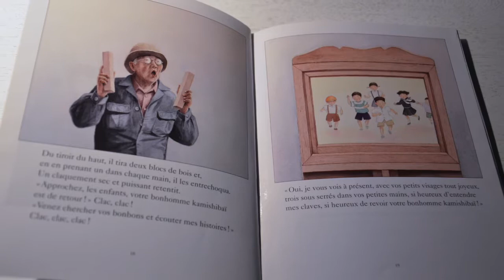Présentation du Bonhomme Kamishibaï - Allen Say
"Il n'y a pas bien longtemps, au Japon, dans une petite maison à flanc de colline, vivaient un vieil homme et sa femme. Bien qu'ils n'eussent jamais eu d'enfants, ils s'appelaient l'un l'autre « Jiichan » et « Baachan ». Jiichan signifie grand-père et Baachan veut dire grand-mère.
Un jour, Baachan dit: « Jiichan, cela fait trois jours que tu n'as pas dit un mot. » « Hum, je pensais combien mes tournées me manquaient », répondit Jiichan. Baachan le dévisagea: « Depuis quand as-tu arrêté ? » demanda-t-elle. « Hum, depuis de longues années... mais mes jambes sont encore solides. Et j'ai pris grand soin de ma bicyclette... »
Jiichan était l'un des « bonshommes kamishibaï » qui racontaient des histoires aux enfants japonais, au coin des rues, autrefois, quand il n'y avait pas encore la télévision et que les enfants étaient fascinés par les magnifiques illustrations des kamishibaï, ces livres-spectacle - littéralement « théâtre de papier » en japonais. Son métier lui manque tant que, ce matin, il a décidé de reprendre le chemin de la ville. L'écoutera-t-on raconter ses histoires ? Quelqu'un se souviendra-t-il de lui ?"